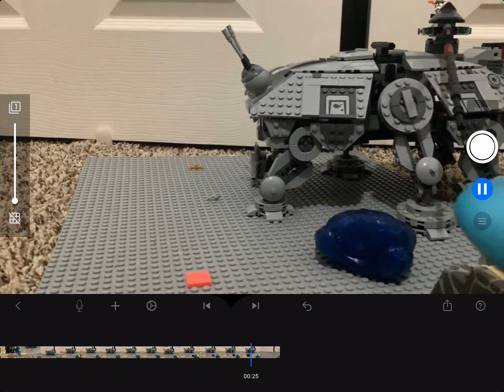THE BLOB (a remake by 2 the smith bros)